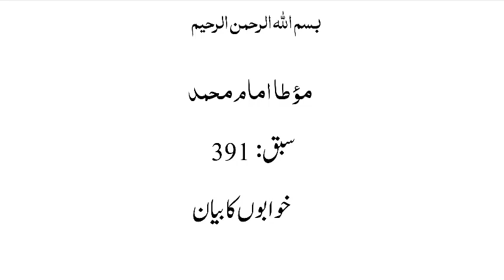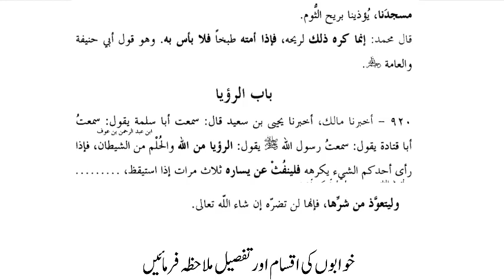موطاامام محمد، سبق:391 خوابوں کا بیان /Maota Amam Muhammad Lesson:391